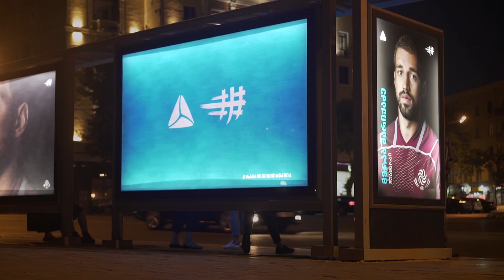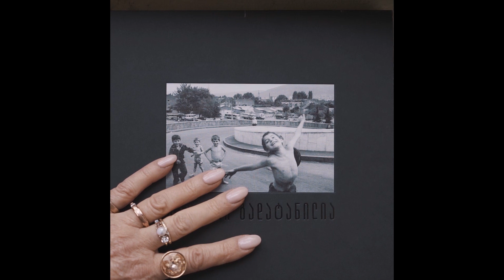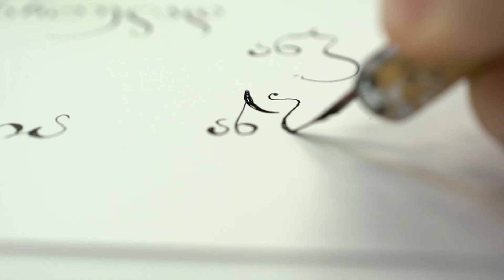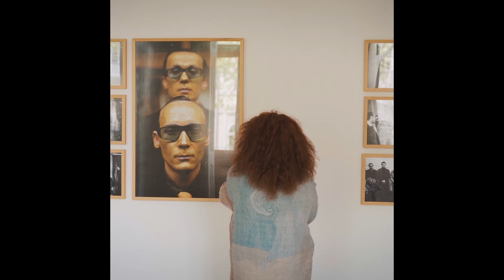თიბისის 2019 წელი